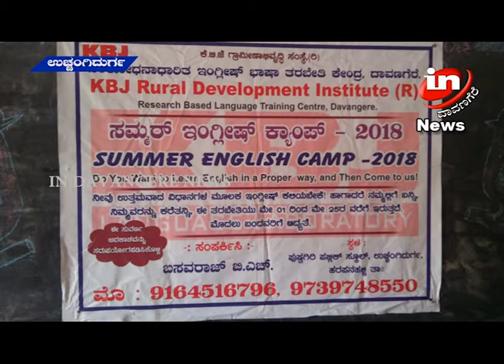IN DAVANGERE NEWS 24 05 2018 UCCHANGIDURGAmp4